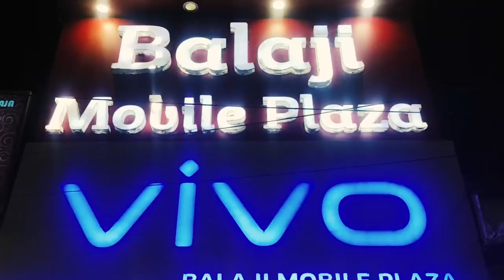জগদ্দল থানার অন্তর্গত তিনসুকিয়া ,সুনদিয়া হাউসিংস্টেট, গুপ্তার বাগান সহ বিভিন্ন জায়গাতে তল্লাশি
জগদ্দল থানার অন্তর্গত তিনসুকিয়া , সুনদিয়া হাউসিং স্টেট, গুপ্তার বাগান  সহ বিভিন্ন জায়গাতে তল্লাশি চালালো জগদ্দল থানার পুলিশ